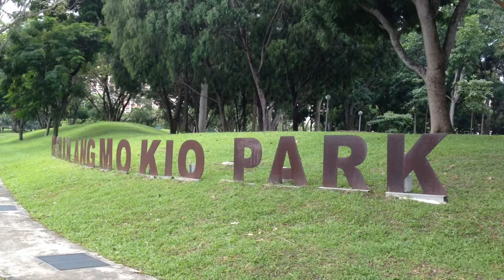Bishan - Ang Mo Kio Park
ビシャン - アンモキオパーク